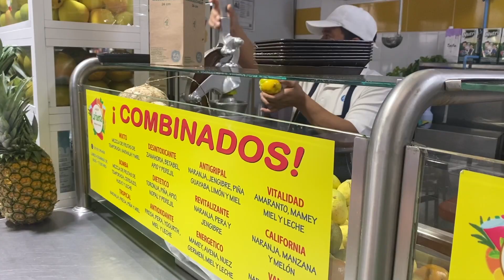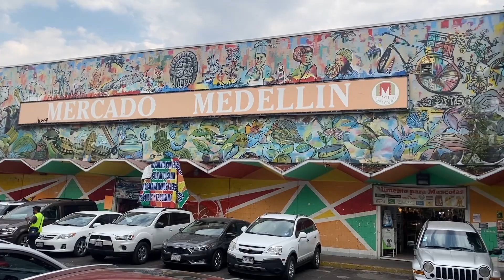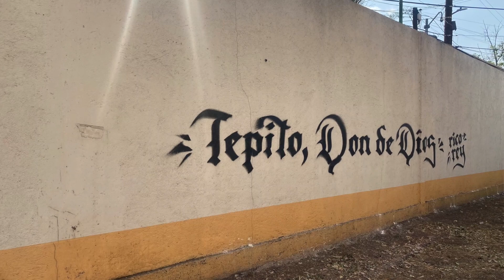Why Mexico City is one of the coolest cities in the world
From the food to the history to the culture and more.  Here's why I think Mexico City is one of the coolest cities in the world.